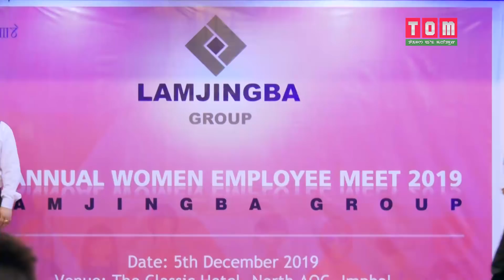1st WOMEN EMPLOYEE MEET 2019 LAMJINGBA GROUP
1st WOMEN EMPLOYEE MEET 2019 LAMJINGBA GROUP